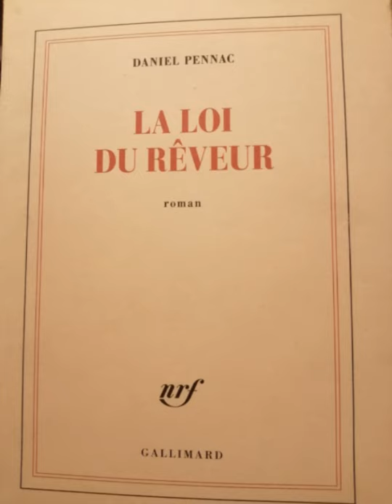La loi du rêveur 1 Daniel Pennac